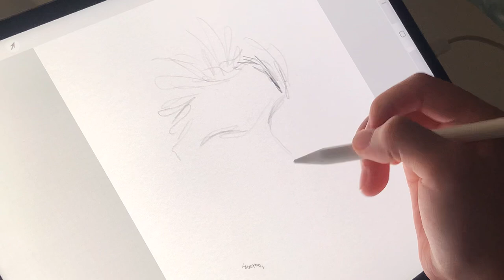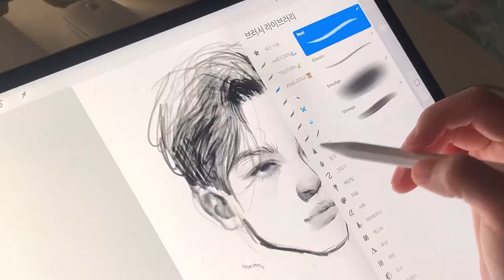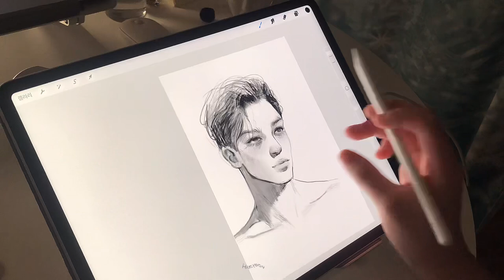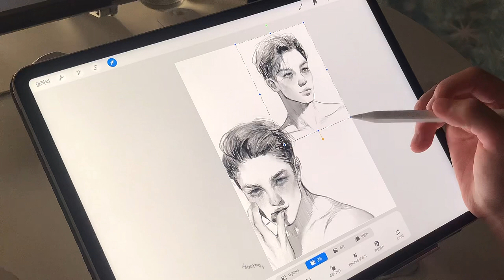밤에 슥슥 그리는 아이패드 연필 드로잉 asmr🖊️ + 종이질감 공유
instagram @oceanofyoon ‧˚₊*̥

📃 종이질감 Paper textures

크티, 검로드 두 사이트에서 모두 다운 가능합니다.

Ctee, Gumroad can be downloaded from both sites.

: 아날로그 세트 analogue set

: 만컴즈

•Program
: procreate

•iPad
 : Pro 5